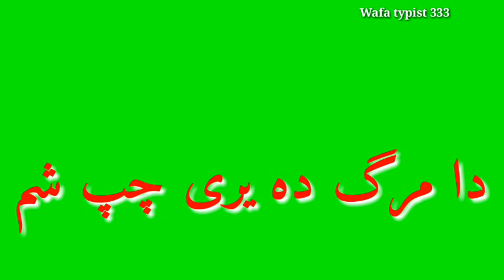New Green Screen Pashto poetry Munir bunire Pashto new Poetry Green Screen video status